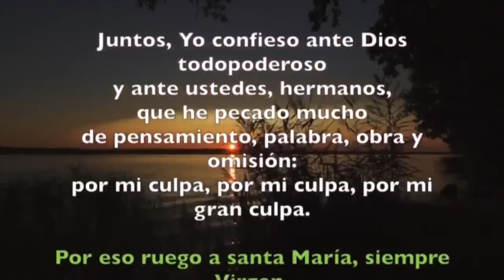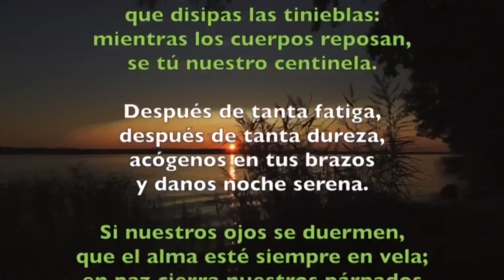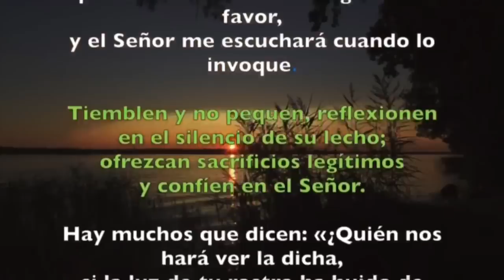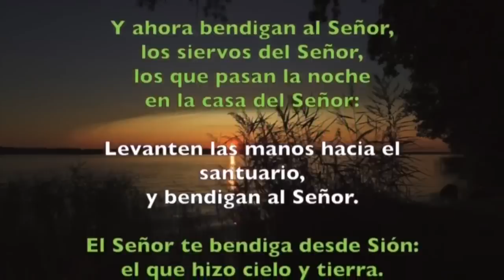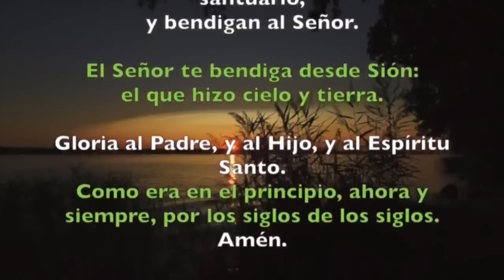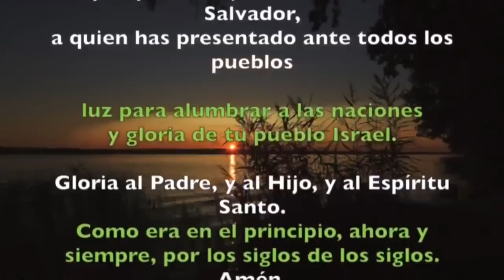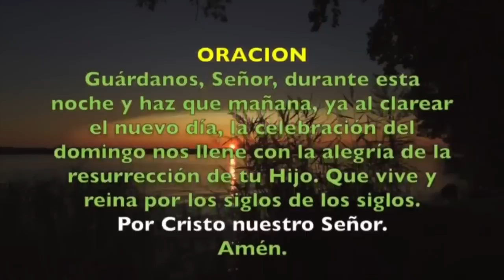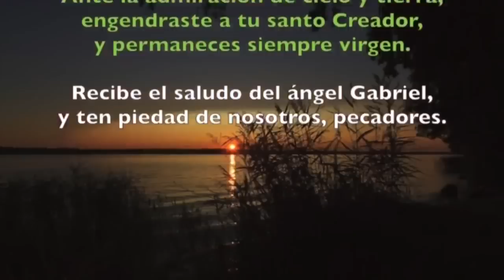Oración de la noche (Completas) SÁBADO 06 DE JUNIO 2020 | Padre Sam | Producción Crisol